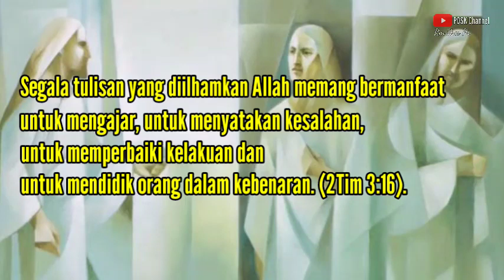Jika YA katakan YA: Aja nggah, nggih, ning ora kepanggih. Renungan Minggu XXVI/A, 27 September 2020